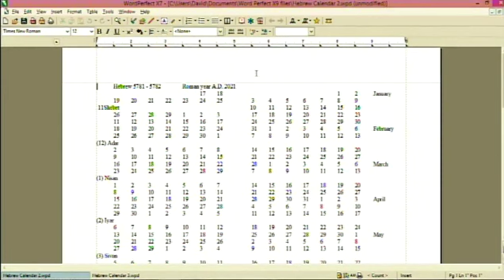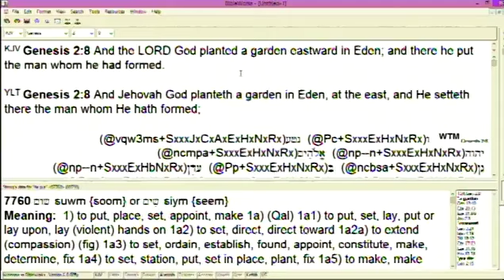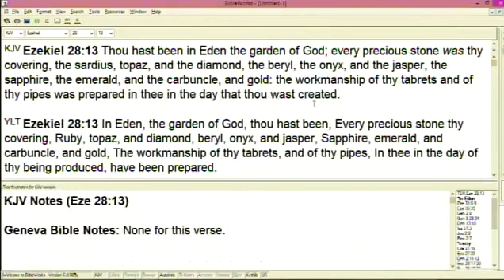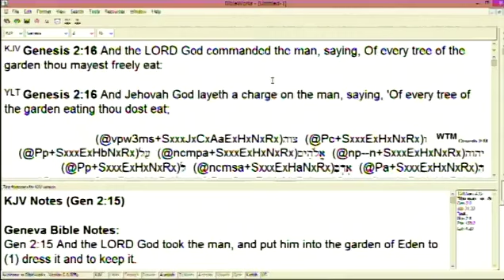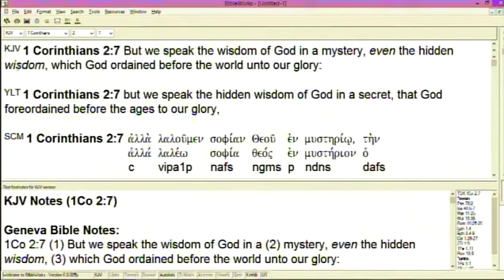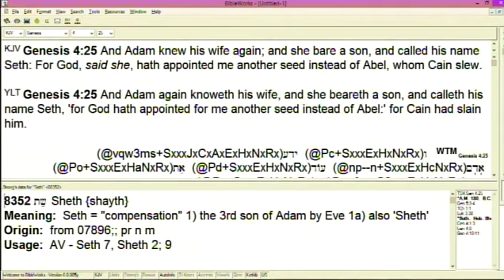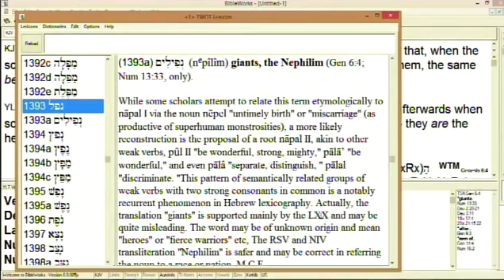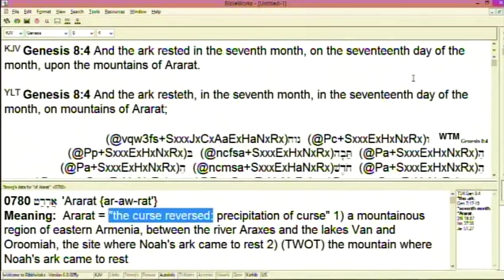#1 Understanding Creation To The Flood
Part 1 of a 6 part series on redemption with in-depth teaching on understanding what happened in the creation to the time of the flood.